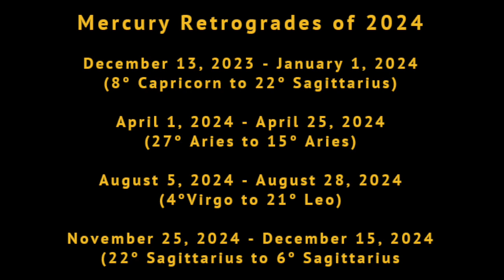Mercury and Mars Retrograde 2024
When you know the energies and dates of the retrograde cycles, you can plan ahead and make the most of those time periods. Get the rundown on all  of the Mercury retrogrades of 2024, plus the Mars retrograde coming up at the end of the year!

Thank you for helping to support Jan’s powerful legacy!